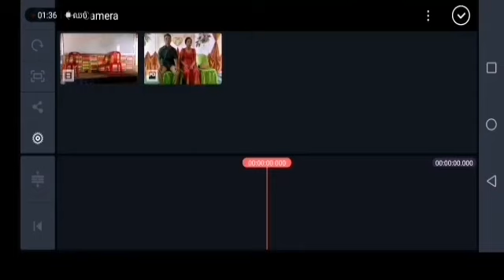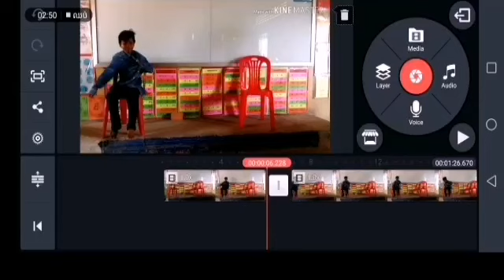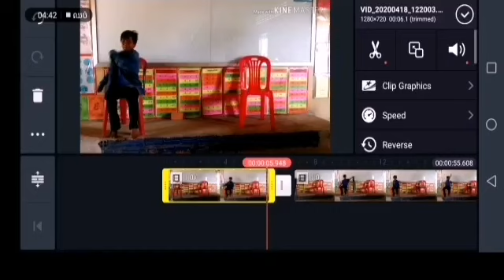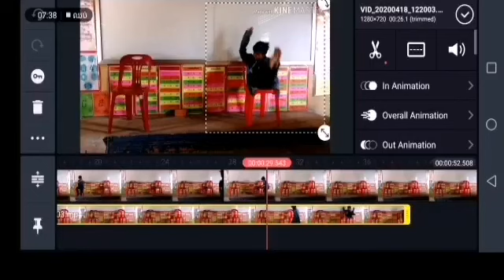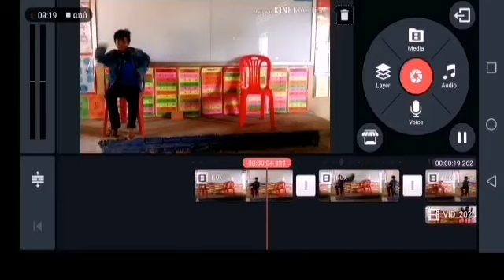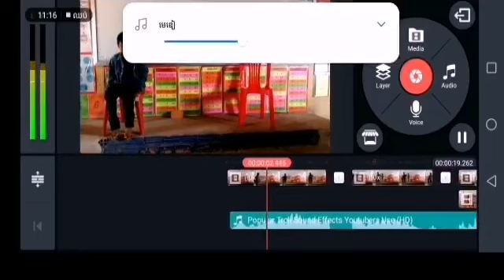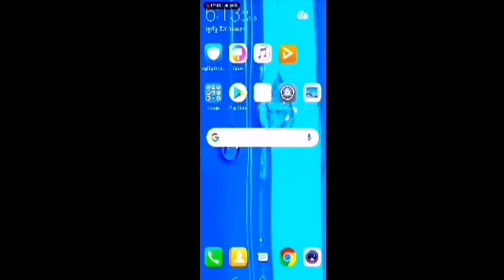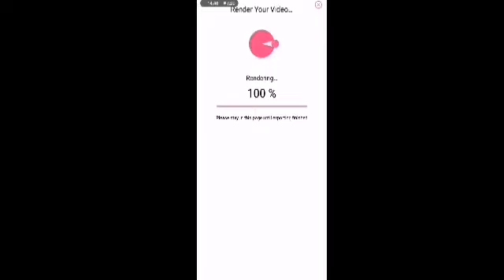របៀប​កាត់​ត​វីដេអូ​បែងភាគ​ ក្នុង​កម្មវិធី​kinemaster​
សូមអភ័យទោស​ចំពោះ​លោក​គ្រួ​ៗ​ដែលចេះហើយ​
ហើយ​ក៏​សូម​អរគុណ​ចំពោះ​ប្រិយមិត្ត​ទាំងអស់​គ្នា​ដែល​មិន​ទាន់​ចេះ​ ហើយ​កំពុង​តែ​ទស្សនា​វីដេអូ​របស់​យើង​ខ្ញុំ​
How to trim a video segment in kinemaster
Sorry to those of you who know And thank you for your ignorant fans watching our video